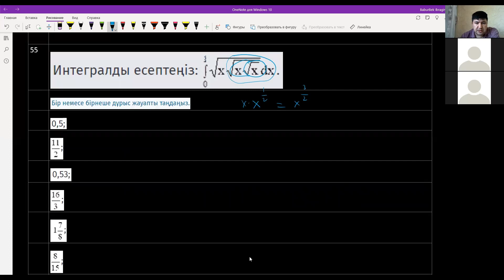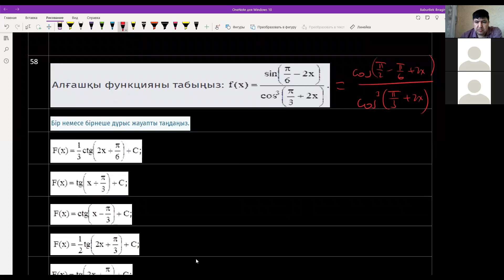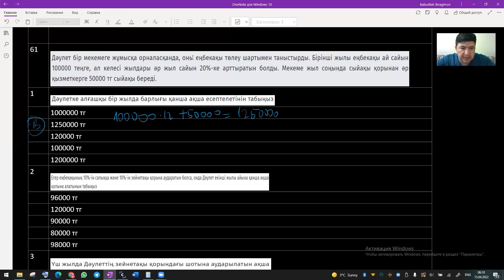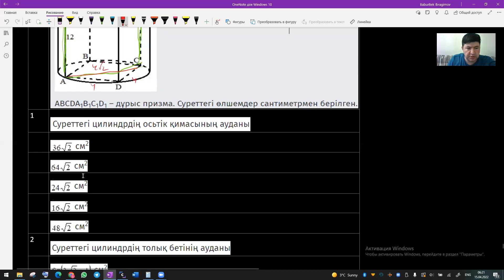квал тест 2 | 49-60 сұрақтар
IStudy компаниясы - балаларды ҰБТ-ға кешенді дайындау орталығы.
Мақсатымыз: ҰБТ-ға оңай дайындалып, жоғары балл алуымен қатар, дұрыс методикалармен дайындалу арқасында оқушылардың 10-11сыныптағы  ең керемет кезеңдеріне бос уақыт тауып беру.